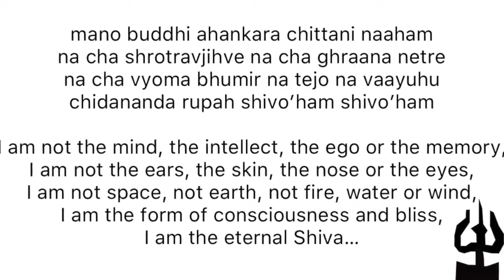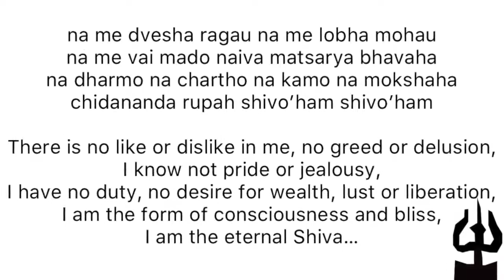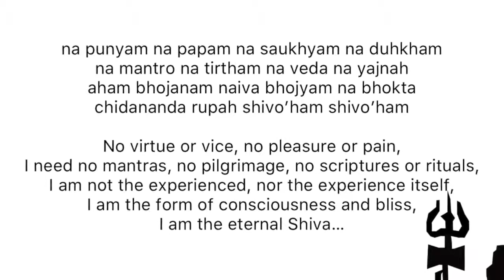Nirvana Shatakam Shivoham | Best Meditation Bhajan | LOrd Shiva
Shivoham#Shiva Lord#Meditation Song
Mano Buddhy Ahankara Chittani Naaham
Nacha Shrotra Jihve Na Cha Ghrana Netre
Nacha Vyoma Bhoomir Na Tejo Na Vayuh
Chidananda Rupah Shivoham Shivoham
I am not mind, intellect, ego and the memory.
I am not the sense organs(ears, tongue, nose, eyes
and skin).
I am not the five elements ( sky or ether, earth, light
or fire, wind and water).
I am supreme bliss and pure consciousness, I am Shiva,
I am all auspiciousness, I am Shiva.

2. Na Cha Prana Sangyo Na Vai Pancha Vayu
Na Vaa Sapta dhatur Na Vaa Pancha Koshah
Na Vak Pani Padam Na Chopastha Payu
I am not Prana (energy) nor five vital airs (PanchVayu),
nor the seven essential materials(sapta dhatu),
nor the five sheaths of the body ( pancha kosha ).
I am not the organ of speech, nor hand nor the leg,
nor the organs of procreation or the elimination
 Na Me Dvesha Ragau Na Me Lobha Mohau
Mado Naiva Me Naiva Maatsarya Bhavah
Na Dharmo Na Chartho Na Kamo Na Mokshah
I have no hatred or dislike, neither greed nor liking, no delusion,
I have no pride or haughtiness, nor jealousy.
I have no duty to perform(dharma), no desire for any wealth or pleasure (kama),
I have no liberation (moksha) either.

Na Punyam Na Papam Na Saukhyam Na Dukham
Na Mantro Na Teertham Na Veda Na Yajnaha
Aham Bhojanam Naiva Bhojyam Na Bhokta
I have neither virtue, nor vice, nor pleasure or pain,
I do not need mantras(sacred chants), nor pilgrimages.
nor scriptures (Vedas), rituals or sacrifices (Yagyas).
I am neither the enjoyed nor the enjoyer, nor enjoyment.
I am the supreme auspiciousness of the form of consciousness-bliss(chidananda Rupah).
I am the auspiciousness, I am supreme bliss and pure consciousness,
I am Shiva,I am all auspiciousness, I am Shiva.

Na Me Mrityu Shanka Na Me Jati Bhedah
Pita Naiva Me Naiva Mata Na Janma
Na Bandhur Na Mitram Gurur Naiva Shishyah
I have no fear of death, nor do I have death.
No doubt about my existence, nor distinction of caste.
I have no father or mother, I have no birth.
I have no relatives, nor friend, nor the guru, nor the
disciple.
I am pure knowledge and supreme bliss, I am Shiva,

Aham Nirvikalpo Nirakaara Roopah
Vibhut Vyachya Sarvatra Sarvendriyanaam
Na Cha Sangatam Naiva Muktir Na Meya
I am formless and devoid of all dualities
I exist everywhere and pervade all senses
Always I am the same,
I am neither free nor bonded